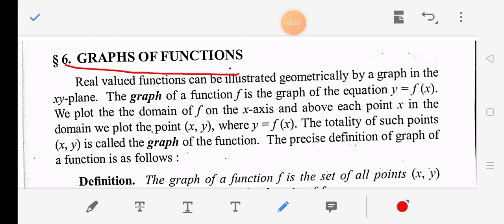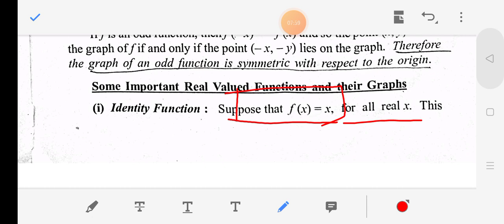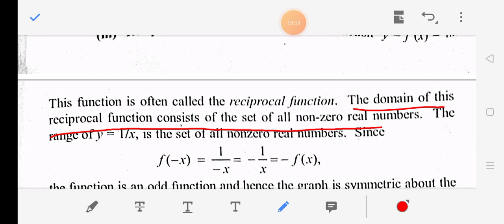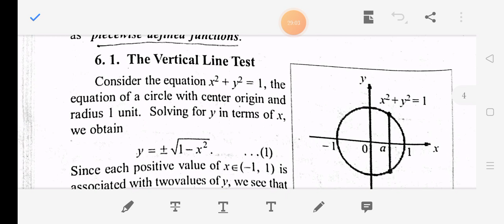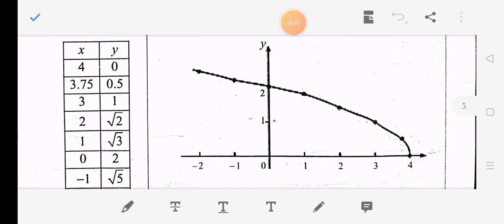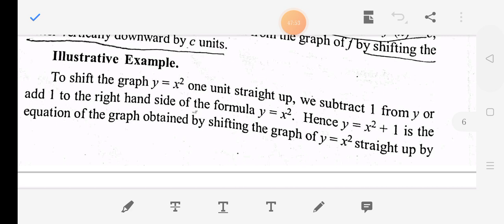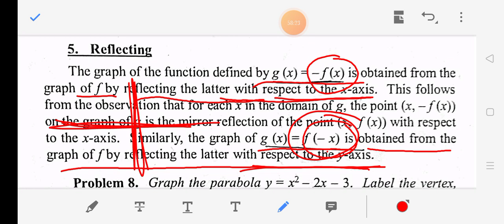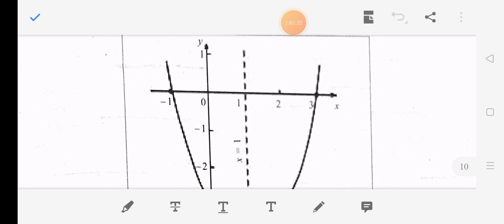Functions and their graphs 3